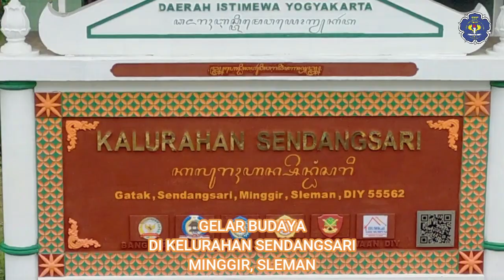GELAR BUDAYA DI KELURAHAN SENDANGSARI MINGGIR SLEMAN BERSAMA SMP NEGERI 1 MINGGIR